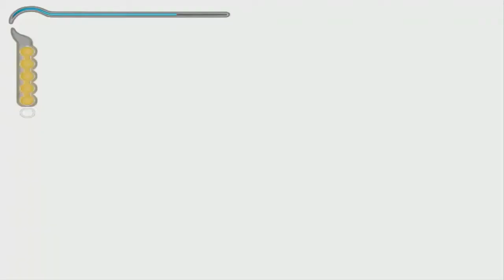Prince Of Persia Sands Of Time Detonado Part #4 PC (PT-BR)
Para Vídeo Novos Todos Os Dias